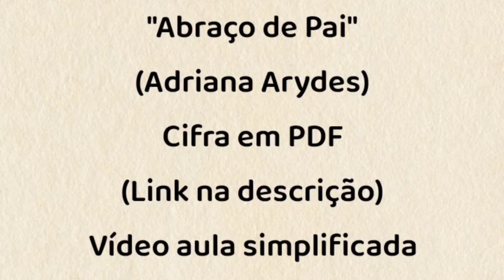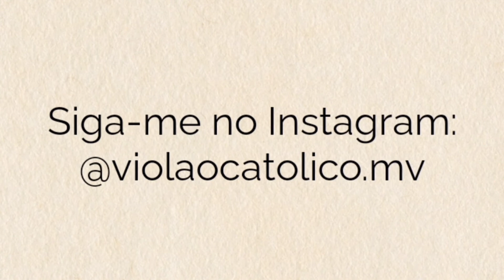ABRAÇO DE PAI (ADRIANA ARYDES) - VÍDEO AULA SIMPLIFICADA - VIOLÃO [cifra católica]